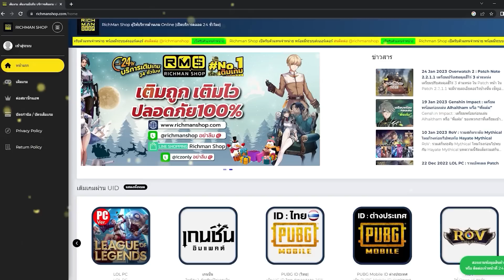ไม่นึกว่าจะเก่งขนาดนี้ ! 8 อันดับตัวละคร "เก่งเกินคาด" | Genshin Impact Lakoi Play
อยากเติมเกมกับ Richmanshop เพียงคลิ๊ก